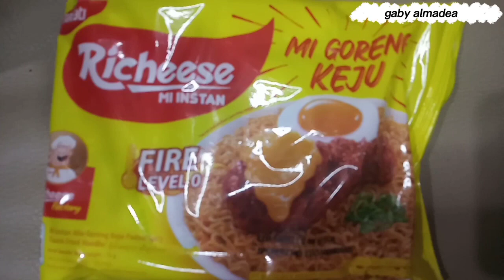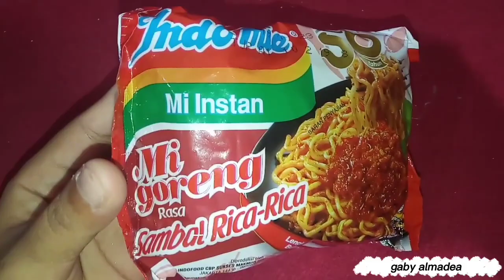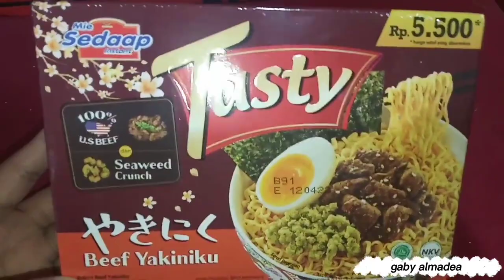upcoming Youtube Project Video 5